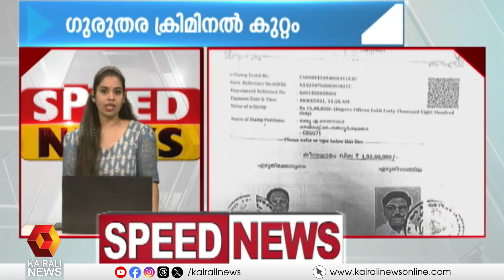വാർത്തകൾ വേഗത്തിലറിയാൻ SPEED NEWS